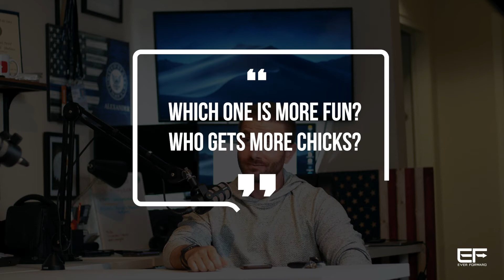NAVY or ARMY? Military Q&A with Austen Alexander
Active duty Navy Petty Officer Austen Alexander and retired Army Staff Sergeant Chase Chewning answer your questions about the military in general and branch-specific questions about the Navy versus Army.

Austen's channel @AustenAlexander
Austen's Instagram @austen_alex
Austen's podcast is The Hot Mic Show available wherever you listen to podcasts

Chase's Instagram @chase_chewning
Chase's podcast is Ever Forward Radio available wherever you listen to podcasts